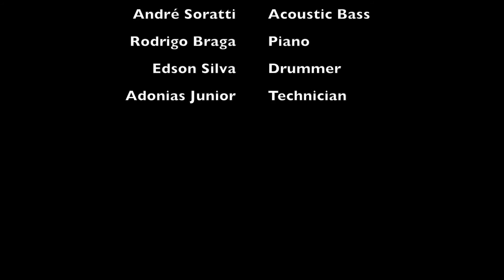Jazz Band - O samba da minha terra (COVER)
From Brazil for you live band

Mila Santana and Helder Moraes - Project

Technical list .
•Baixo acústico André Soratti .
•Piano Rodrigo Braga.
•Bateria Edson Silva.
•Técnica Adonias Souza Junior.
•Guitarra Hélder Moraes
•Voz Mila Santana

—— Live record - Estúdio Arsis.
• Vídeo André Pereira Almeida
• Edited by Tim Stodieck